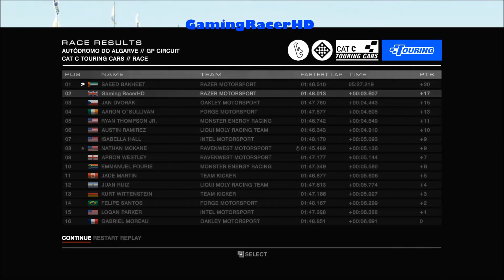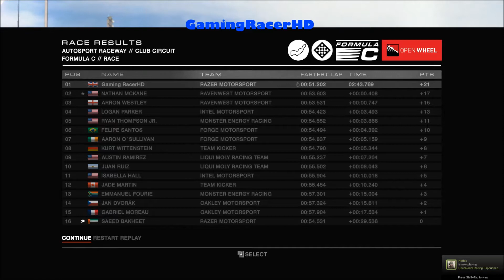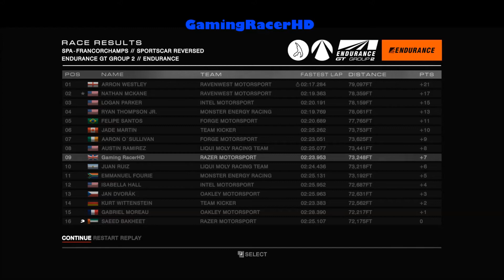Grid Autosport - Career Mode #21 - Grand Slam Winner! (1080p HD)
GRID AUTOSPORT CAREER MODE #21! Welcome to my Career Mode Walkthrough for Grid Autosport. This is episode 21 where we finish the Grid Grand Slam which consists of 10 events from 5 different Disciplines. Hope You Enjoy!

I am playing this game in full 1080p HD with Max PC Settings. I am using the Razer Blackwidow 2013 Ultimate Keyboard.

About the Game:

It's all about the teams, the rivals and the race in an intense new world of professional motorsport. Racing alongside a teammate, you must overcome key rivals and satisfy team sponsors in ferocious races where every pass and position counts. In a huge career, specialise in your favourite racing discipline or conquer them all feel the aggression of the pack in Touring Cars, manage tyre wear and race into the night in Endurance events, race Open-Wheel cars with precision, show car control in Tuner events and react on the fly in Street races. Each unique category features series dedicated to different classes, including Touring Cars, Hypercars, Endurance GT Cars, Prototypes, Single-Seaters, Super Modified vehicles, Drift cars and many more. Bursting with content, GRID Autosport features over 100 routes across 22 incredible locations and the world's most exciting contemporary and classic high-performance racing cars to collect, tune and upgrade. Development has been driven by Community feedback to include the return of in-car view, authentic handling and multiplayer racing powered by RaceNet to deliver new challenges every week, plus all-new Racing Clubs for online team competition. Party modes, Demolition Derby and competitive split-screen modes complement the game's extensive career mode and expansive core online game.

BUILD YOUR PRO RACING CAREER. Live out your professional race driver dream. Join and switch teams, earn sponsor rewards, beat your rivals and race with a teammate. Choose your favourite style of racing or conquer them all.

HUGE RANGE OF SERIES. Compete in series dedicated to Touring Cars, Hypercars, Endurance GT Cars, Prototypes, Single-Seaters, Super Modified vehicles, Drift cars and many, many more.

EXPERIENCE DIFFERENT RACING STYLES. Take on aggressive pack racing in Touring Cars, manage your tyre wear in Endurance competitions, race smoothly and with precision in Open-Wheel cars, demonstrate your car control in Tuner competitions and react on the fly in Street Races.

RACE THE MOST EXCITING CARS. Love the cars you race as you tune and upgrade the world's most thrilling contemporary and classic high-performance racing cars. Show your style online by creating your own liveries and building your car collection.

RACENET MULTIPLAYER INTEGRATION. Join with friends to form Racing Clubs and race under your own team colours against other clubs in the community. Receive new challenges every week, track stats and climb leaderboards powered by RaceNet.

AUTHENTIC HANDLING. GRID Autosport's new handling model recreates the feel of motorsport's most exciting contemporary and classic racing cars, hitting an authentic, responsive sweet-spot between Arcade and Simulation handling.

REALISTIC AI. Feel the pressure of racing wheel-to-wheel against advanced, realistic rival driver AI who will defend their line, take chances or spin out under pressure depending on their personalities AI will adapt to the racing style taking place for an authentic experience, for instance, racing more cleanly in Open-Wheel events, or making contact in Touring Cars.

INTENSE RACING. In front of cheering crowds, every pass counts and every position matters. Become immersed in the race with the return of in-car view, use Teammate controls and Radio comms to ask your teammate to attack or defend for you to take the advantage.

A WORLD OF AUTOSPORT. GRID Autosport features over 100 routes across 22 incredible locations and the huge career and core online game is complimented with Party Modes plus competitive split-screen.

FEEDBACK DRIVEN DEVELOPMENT. Codemasters has consulted extensively with the Community, Racing Drivers and experts from AUTOSPORT magazine in designing and producing GRID Autosport.